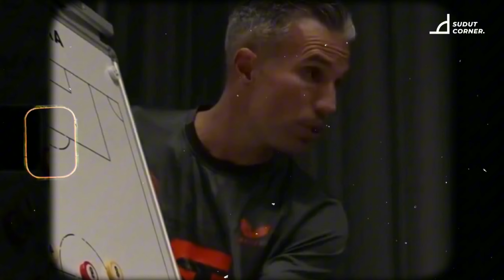Makin Gacor! Rasmus Hojlund Awal Musim Ngelawak, Kini Cetak Rekor Fantastis di Liga Inggris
Penyerang Manchester United, Rasmus Hojlund kian gacor bersama Manchester United. Teranyar, tiga rekor fantastis diukir bomber 21 tahun itu. Saat ini, Rasmus Hojlund menjadi sorotan di Manchester United setalah makin produktif dalam hal mencetak gol. Setelah paceklik gol selama 14 laga, kini gol-gol terus mengalir dari kaki Rasmus Hojlund. Penyerang Manchester United itu disebut sedang menjelma sosok Erling Haaland.